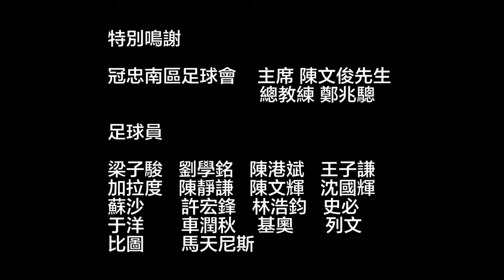港超聯冠忠南區足球隊單手掌上壓挑戰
港超聯冠忠南區足球隊響應西區少年警訊邀請，參與單手掌上壓挑戰 ，為被遺棄及受虐待動物籌款。
一眾球員用體育精神顯現愛護動物嘅一面，活動咁有意義，大家都一齊黎支持啦！